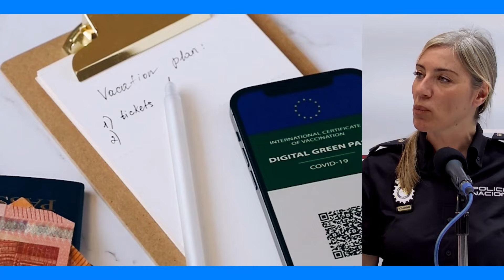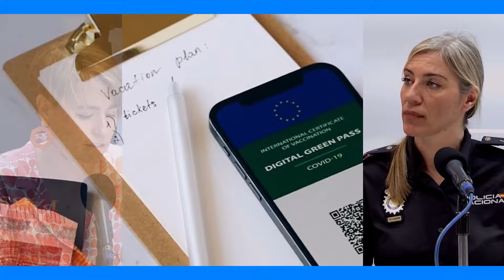MITOS Y DESMITIFICACIONES DEL DNI | ESTO ES ARAGÓN